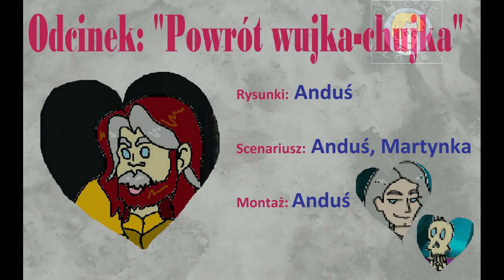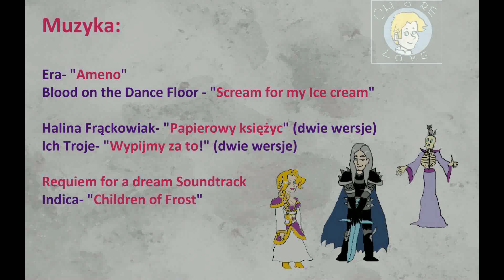Brudne Sprawy: Powrót wujka (the Dirty Matters: Return of the uncle)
Data stworzenia/ Creation date: 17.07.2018
KAŻDY Z UCZESTNIKÓW ZGODZIŁ SIĘ NA PUBLIKACJĘ TEGO FILMU
Scenariusz/the story: Anduś & Martynka
Rysunki/drawings: Anduś
Montaż/montage: Anduś

DUBBING:
-Narrator: Scorpid
-Arthas Menethil: Mirek
-Uther Lightbringer: Młody
-Kel'Thuzad: Martynka
-Jaina Proudmoore: Mortiss
-Velen: Karnag
-Illidan Stormrage: Anduś
-Kael'thas Sunstrider: Viktarion
-Malygos the Spell-Weaver: Ketron
-Sylvanas Windrunner: Paulina
-Varian Wrynn: Anduś
-Garrosh Hellscraem: Krzysiu
-Ner'zul: Krzysiu
Jesteśmy ekipą "Chore Lore". Podzielimy się z Wami naszymi chorymi filmikami. Uwielbiamy WoW'a, dziadostwa robione w programie Paint oraz gówniane poczucie humoru. Jeśli i Ty jesteś fanem tego typu rzeczy, na tym kanale poczujesz się jak w raju. Jeśli nie- no cóż- oglądasz to na własną odpowiedzialność. My uprzedzaliśmy ;)